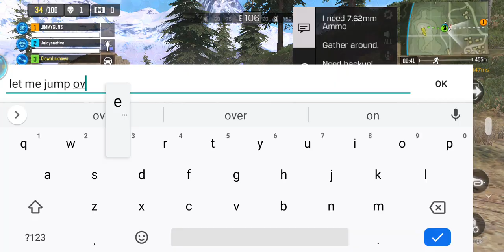Find me in the heli | battle Royal | call of duty mobile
games that pay instant in crypto

start earning Bitcoin and more here :

Let the Crypto Treasure hunt begin!

Free faucet, surveys, games and m we I inuch more

Unknown clown mobile gaming
No controllers, no emulators, no extra large screens, just a phone and all thumbs 👍

Warning: content on this channel may not be suitable for all audiences. veiwer descresion is advised.

Need free CP for crates and skins? check the rest of the description.
Check out Fetch Rewards. Turn any grocery receipt into savings! get apple Google play gift cards for free and Use my referral code, GX6KQ, during signup and you'll get 2,000 Fetch Points just for starting.